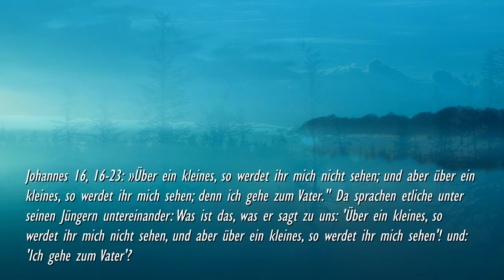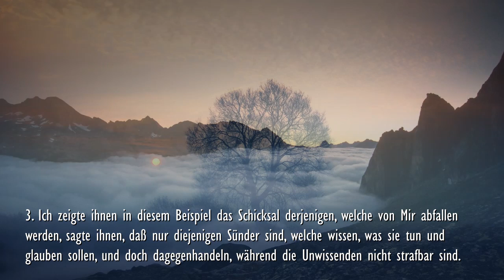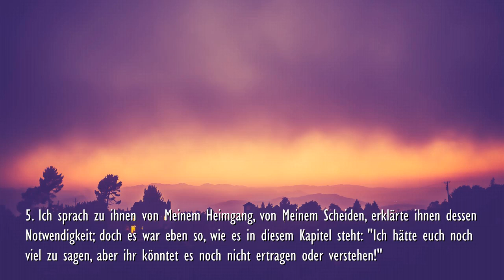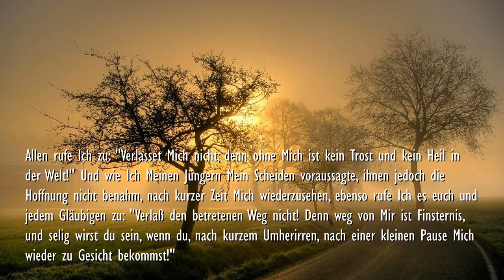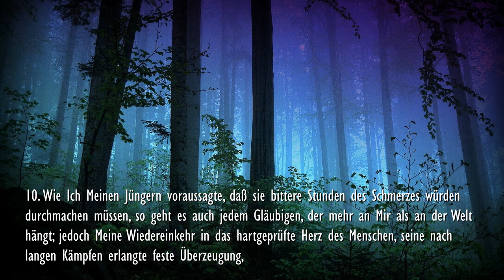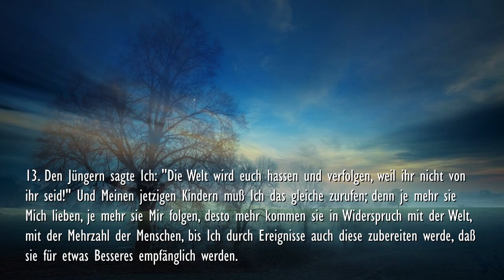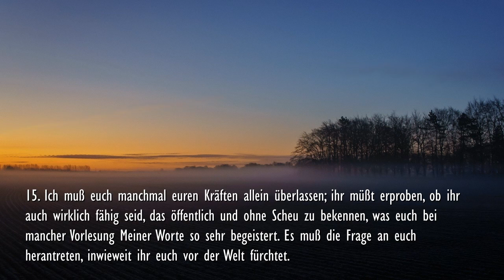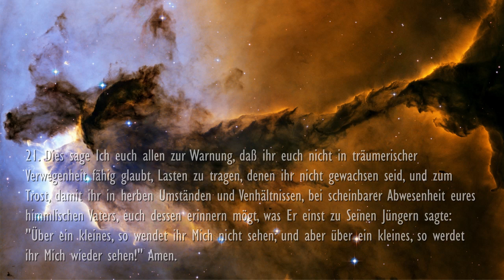Vorbereitung auf Meinen Heimgang... Verlasset Mich nicht ❤️ Jesus erklärt Johannes 16:16-23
22. Predigt von Jesus... Vorbereitung auf Jesu Heimgang
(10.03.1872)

Johannes 16:16-23
"Über ein kleines, so werdet ihr mich nicht sehen; und aber über ein kleines, so werdet ihr mich sehen; denn ich gehe zum Vater." Da sprachen etliche unter seinen Jüngern untereinander: Was ist das, was er sagt zu uns: ,Über ein kleines, so werdet ihr mich nicht sehen, und aber über ein kleines, so werdet ihr mich sehen`! und: ,Ich gehe zum Vater`? Da sprachen sie: "Was ist das, was er sagt: Über ein kleines? Wir wissen nicht, was er redet." Da merkte Jesus, daß sie ihn fragen wollten, und sprach zu ihnen: Davon fraget ihr untereinander, daß ich gesagt habe: Über ein kleines, so werdet ihr mich nicht sehen, und aber über ein kleines, so werdet ihr mich sehen. Wahrlich, wahrlich, ich sage euch: Ihr werdet weinen und heulen, aber die Welt wird sich freuen; ihr aber werdet traurig sein; doch eure Traurigkeit soll in Freude verkehrt werden. Ein Weib, wenn sie gebiert, so hat sie Traurigkeit; denn ihre Stunde ist gekommen. Wenn sie aber das Kind geboren hat, denkt sie nicht mehr an die Angst um der Freude willen, daß der Mensch zur Welt geboren ist. Und ihr habt auch nun Traurigkeit; aber ich will euch wiedersehen, und euer Herz soll sich freuen, und eure Freude soll niemand von euch nehmen. Und an dem Tage werdet ihr mich nichts fragen. Wahrlich, wahrlich, wahrlich, ich sage euch: So ihr den Vater etwas bitten werdet in meinem Namen, so wird er's euch geben."

01. In diesem Kapitel, sowie in dem vorhergehenden, habe Ich Meinen Jüngern schon den Vorgeschmack gegeben, wie es um sie stehen wird, wenn Ich sie verlassen muß und sie nicht mehr unter Meinem sichtbaren Einfluß und Meiner Leitung stehen werden.

02. Im 15. Kapitel Johannes verglich Ich Mich mit dem Weinstock und Meine Jünger mit den Reben, welche nur so lange Früchte tragen können, als sie am Stocke haften.

03. Ich zeigte ihnen in diesem Beispiel das Schicksal derjenigen, welche von Mir abfallen werden, sagte ihnen, daß nur diejenigen Sünder sind, welche wissen, was sie tun und glauben sollen, und doch dagegen handeln, während die Unwissenden nicht strafbar sind. Ich stellte ihnen im Gleichnis vor, daß der, welcher an Mich glaubt, nicht ein Knecht Meines Gesetzes, sondern ein freiwilliger Ausüber desselben, also nicht willenlos Mir untertan sein, sondern wie ein Freund den Ratschlägen des Freundes folgen soll. Ich sagte ihnen, daß sie, wenn sie Mir und Meiner Lehre folgen wollen, mit der Welt in Konflikt geraten werden, und daß die Welt, während Ich sie Lieben werde, sie mit Haß überhäufen wird. Ich gab ihnen aber nebenbei die Hoffnung, daß sie, wenn Mein Geist sie überschatten wird, Ersatz genug haben werden durch geistige Genüsse, wenn die weltlichen sich nach und nach vor ihnen verschließen.

04. Alles dies mußte Ich Meinen Jüngern im voraus sagen; denn sie hatten ja noch gar keinen Begriff, was und wie ihre Mission eigentlich sein werde. Sie lebten noch zu sehr unter dem Einfluß Meiner Persönlichkeit, hatten, obgleich sie jeden Augenblick bekannten: "Wir wissen, daß Du von Gott gesandt bist!", doch keine rechte Idee von Meiner Sendung, weder von der Wichtigkeit Meines Kommens, noch eine entfernte Ahnung von der Art und Bedeutung Meines Heimganges; denn sie waren Menschen und dachten menschlich. Deswegen war Ich auch gezwungen, ihnen öfters von Meinem Heimgange zu sprechen, und auch eben dieses Kapitel Meines Lieblings Johannes spricht davon, als Ich Meine Jünger wieder auf die Ereignisse vorbereiten mußte, welche in kurzer Zeit stattfanden.

05. Ich sprach zu ihnen von Meinem Heimgang, von Meinem Scheiden, erklärte ihnen dessen Notwendigkeit; doch es war eben so, wie es in diesem Kapitel steht: "Ich hätte euch noch viel zu sagen, aber ihr könntet es noch nicht ertragen oder verstehen!" So waren Meine Worte für Meine Jünger rätselhaft, weshalb sie auch den angeführten Spruch nicht fassen konnten, indem es hieß: "Und über ein kleines werdet ihr Mich nicht sehen, und aber über ein kleines werdet ihr Mich sehen; denn Ich gehe zum Vater."

06. Wie wäre es möglich gewesen, daß Meine Jünger dem Glauben Raum gegeben hätten, Ich könnte gefangen oder gar getötet wenden, wo sie Mich doch Gefahren aller Art so oft ausweichen und...